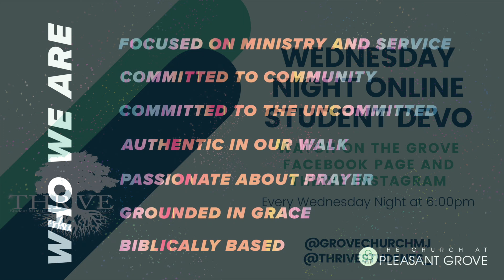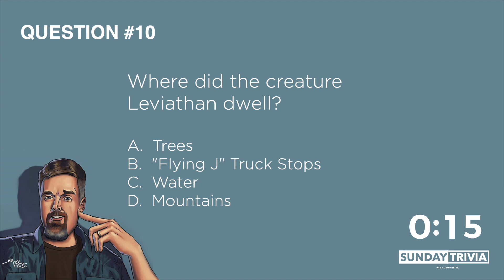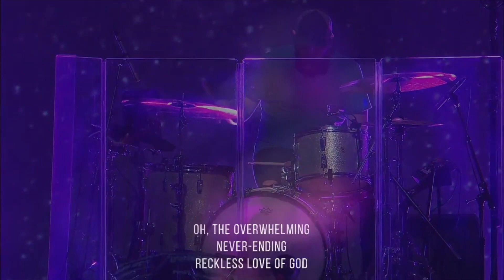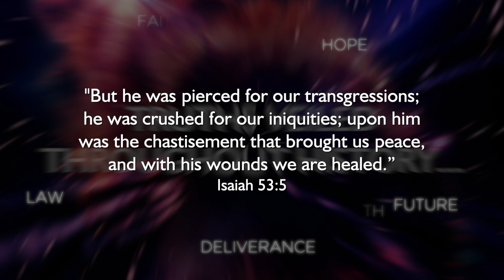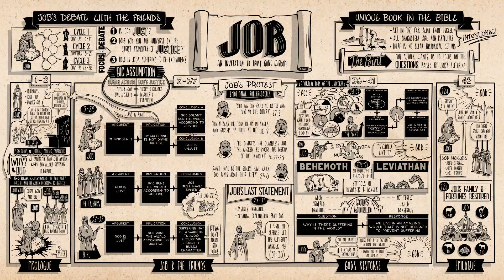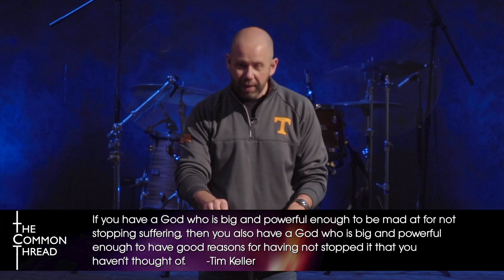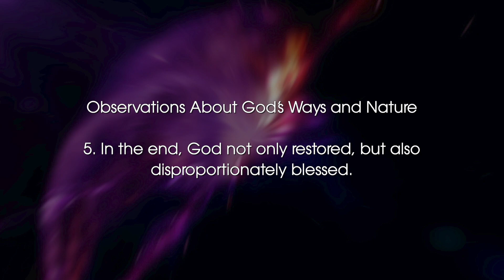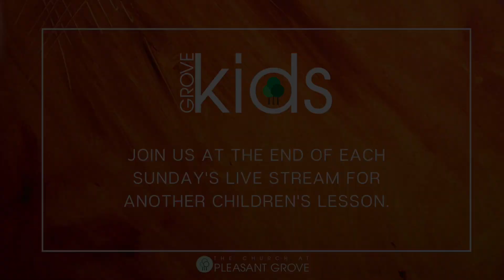The Common Thread - "Job: The Complexities of Justice and Suffering" :: 4/19/20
John Driver resumes the Common Thread series by reflecting on the Bible Project video about the book of Job, unpacking the questions in life we tend to ask the most: is God just and why is there suffering in the world?